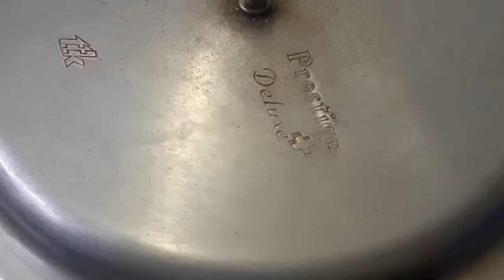Dhaba Style Green Peas Masala Recipe in Tamil | தாபா பட்டாணி மசாலா | Side dish for Chapathi & Naan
Taste Guarenteed Recipe

Dhaba Green Peas Masala